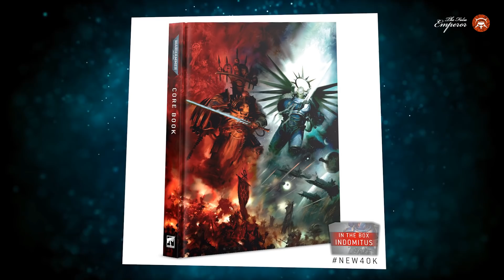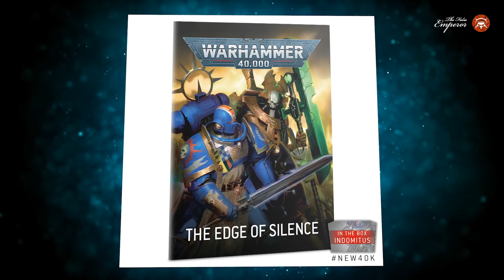Миньки стартера 9ки - Примарисы